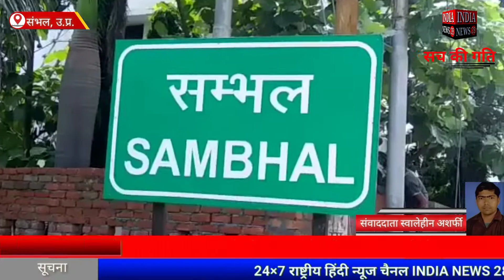सम्भल में जिला अधिकारी मनीष बंसल ने भी किया रक्तदान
Official